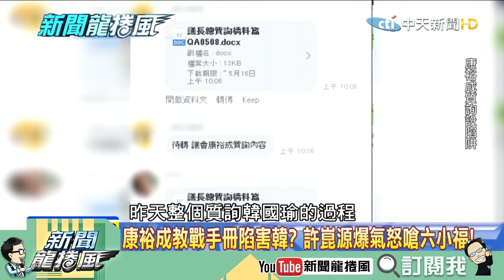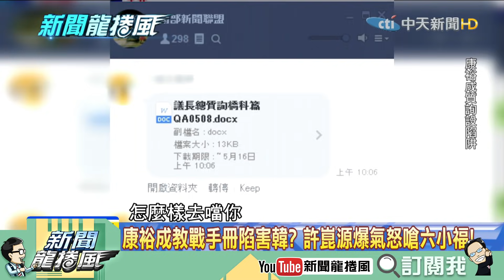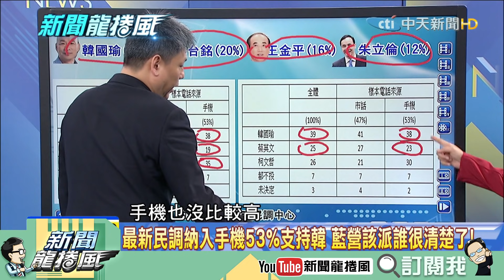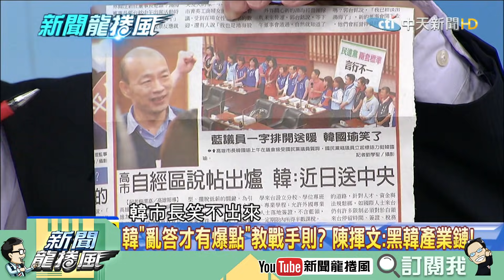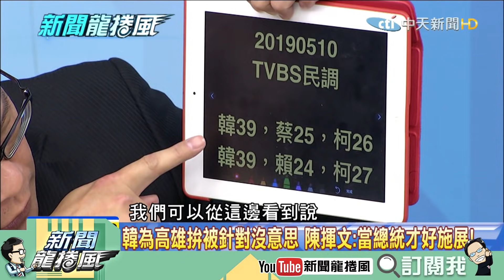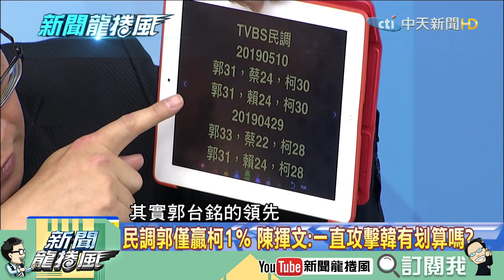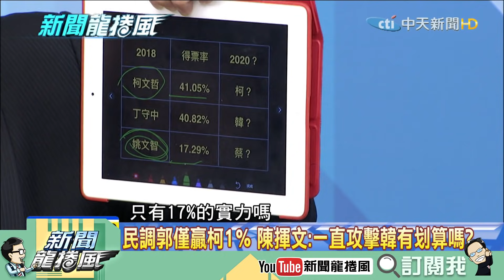【精彩】韓為高雄拚被針對沒意思！ 陳揮文：感謝康裕成議員...